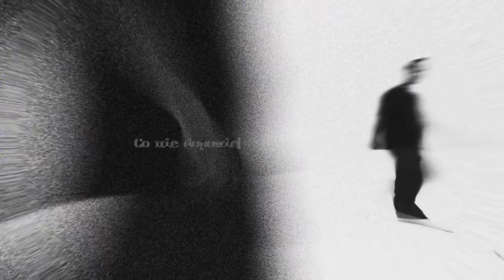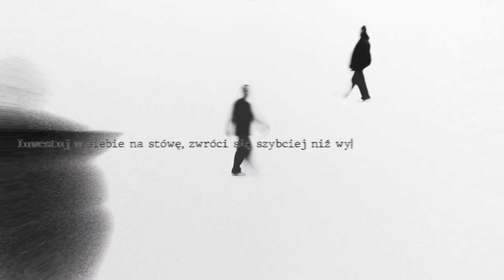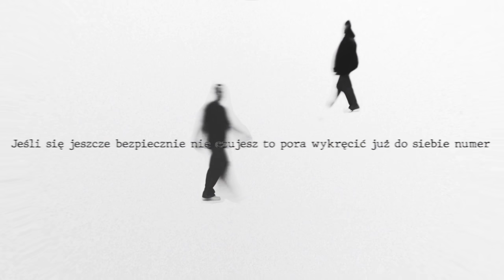Gibbs - SAFE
SAFE to drugi, solowy album Gibbsa, wykonawcy wywodzącego się z Kłobucka, na co dzień mieszkającego na Śląsku. Za kompozycje na krążku odpowiada Jonatan, 4money oraz sam Gibbs. Pracę nad płytą rozpoczęły się na początku bieżącego roku, podczas pobytu artystów w Azji.

Wysyłka zamówień nastąpi w październiku 2023 roku. Dokładną datę podamy niebawem.

Title: SAFE
Artist: Gibbs
Album: SAFE
Mix/master: 4Money
Executive producer: Gibbs, Dawid Szynol
Label: DOPEHOUSE Records
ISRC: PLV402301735